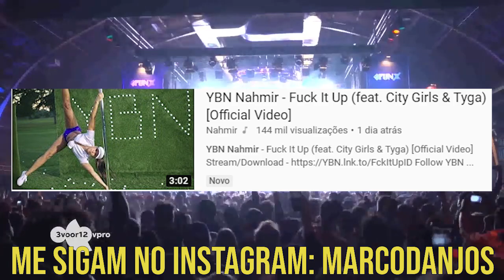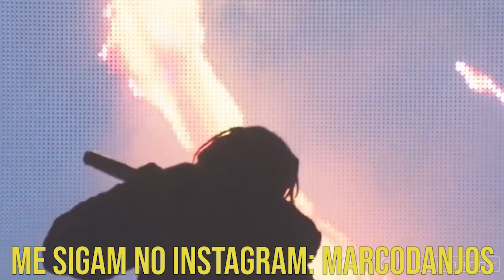TAY K É CULPADO e VAI PEGAR 99 ANOS de PRISÃ0, MÚSICA NOVA XXXTENTACION e LIL PUMP, e MAIS ...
GREG FERREIRA│EDUKOF│BREAKMEN│AQUILA NOLASCO│ESTADOS UNIDOS│EUA│XXXTENTACION│LEGENDADO│TRADUÇÃO│LIL PUMP│6IX9INE│TRIPPIE REDD│LIL XAN│LIL PEEP│LIL TAY│BHAD BHABIE│MARCO DOS ANJOS

MANSÃO XERECRAZY 🐸